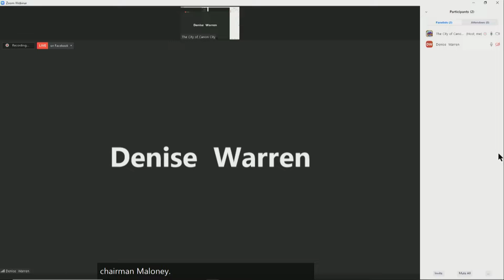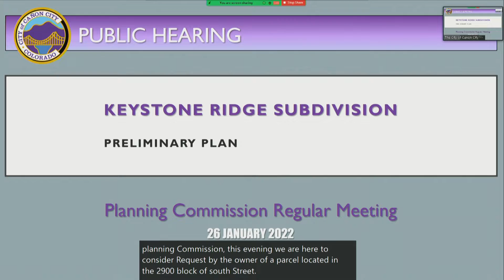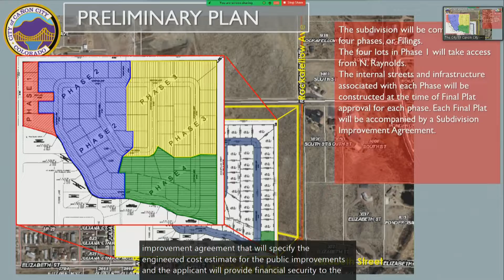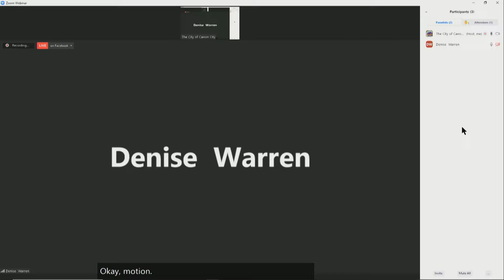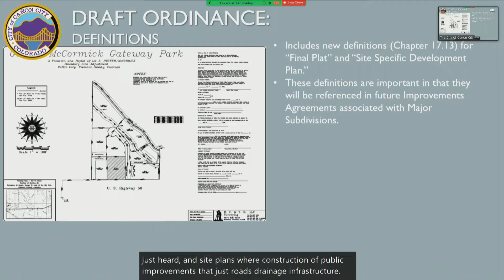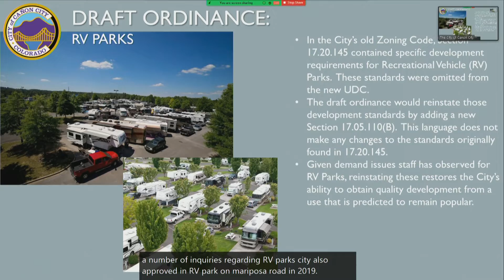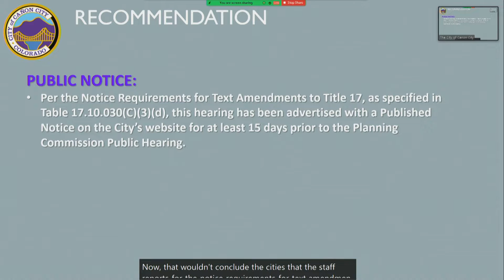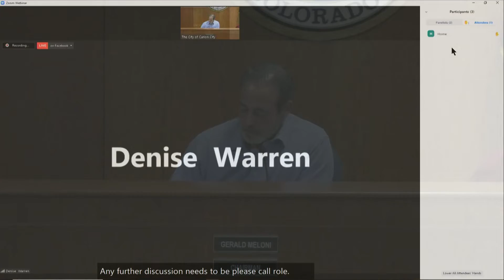Planning Commission Meeting 01-26-2022